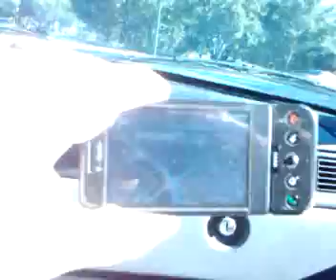Qik - Mobile video by Carl Barrett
Streamed by Carl Barrett.